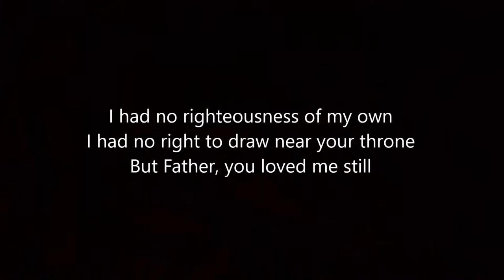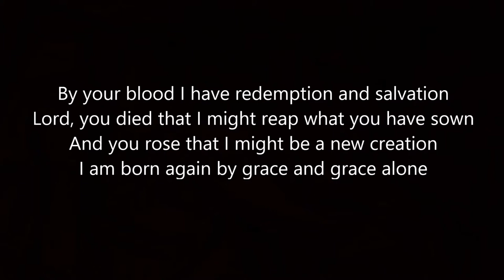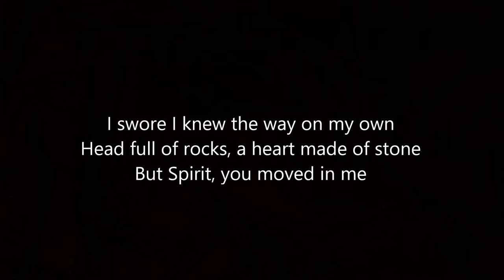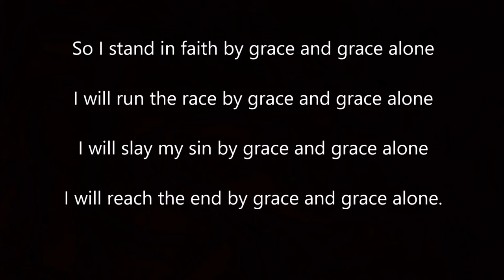Grace Alone acoustic cover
A cover of Grace Alone by Dustin Kensrue, with lyrics.
David Sydenham sings and plays guitar.